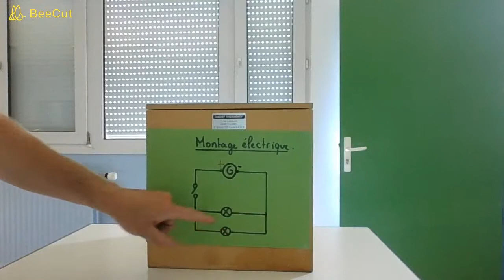🔧 🅲🅾🅼🅼🅴🅽🆃 🆁🅴🅰🅻🅸🆂🅴🆁 🆄🅽 🅲🅾🆄🆁🆃 🅲🅸🆁🅲🆄🅸🆃 ⚡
Dans cette vidéo, tu vas voir 🅲🅾🅼🅼🅴🅽🆃 🆁🅴🅰🅻🅸🆂🅴🆁 🆄🅽 🅲🅾🆄🆁🆃 🅲🅸🆁🅲🆄🅸🆃.
EFFETS d'un court circuit dans un montage électrique en DERIVATION.